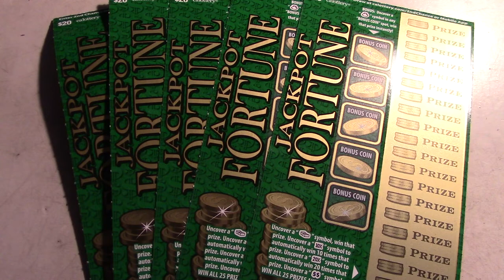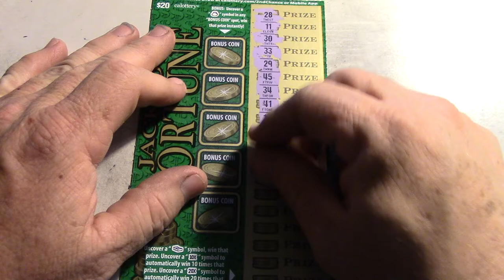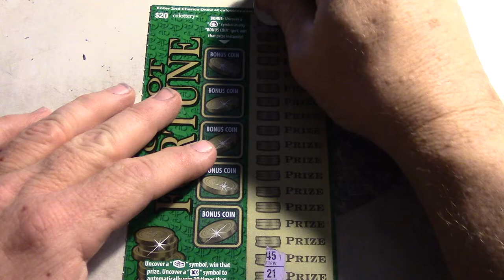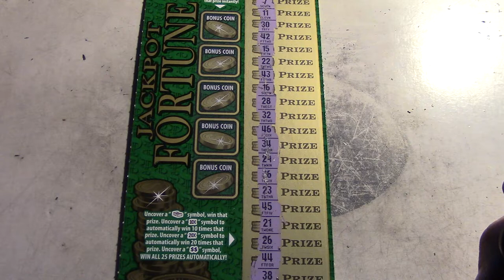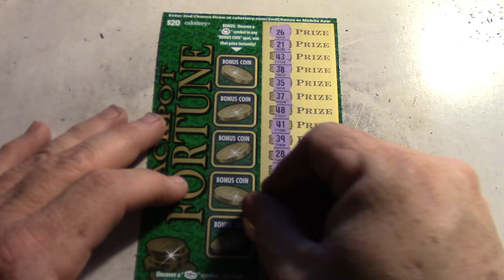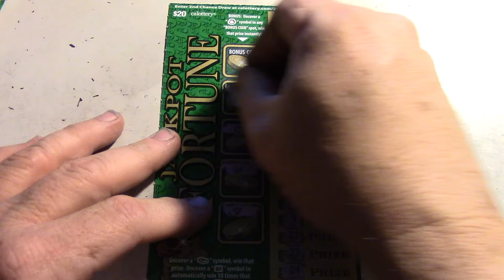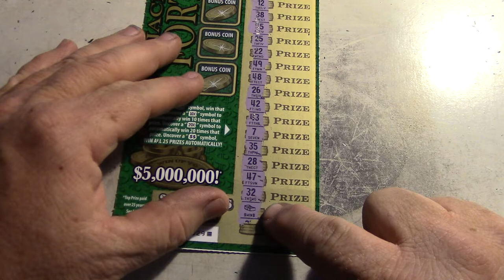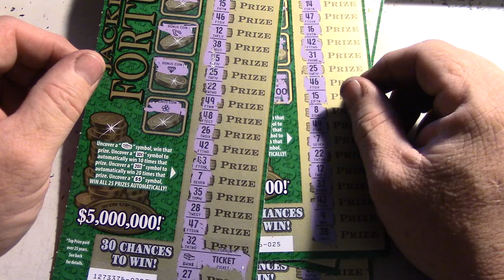Awesome $100 Dollars of Jackpot Fortune California Lottery Scratchers